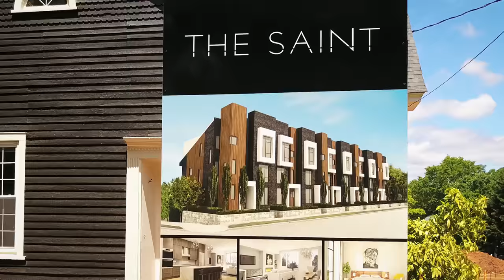" The SAINT " - Luxury Townhomes right in the heart of Raleigh, NC